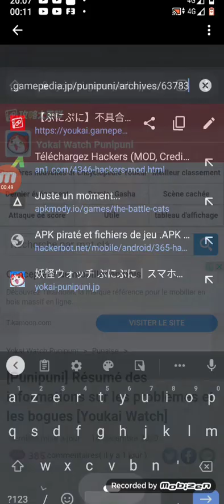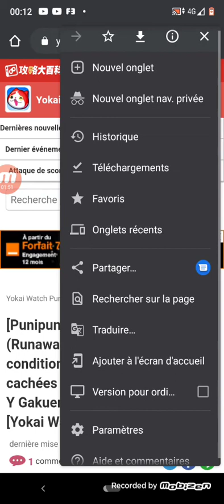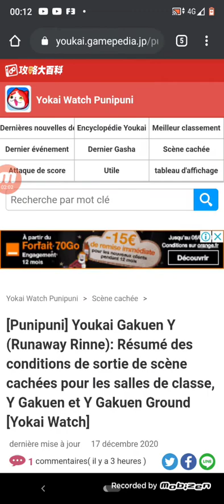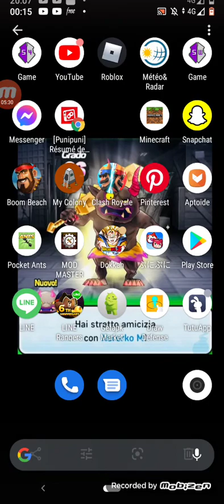salut à tous désolé pour la vidéo un peu tard la vidéo dû farme les cartes Y est le score attaque